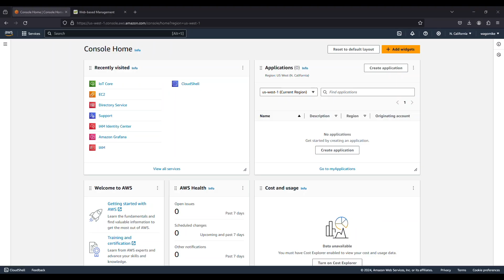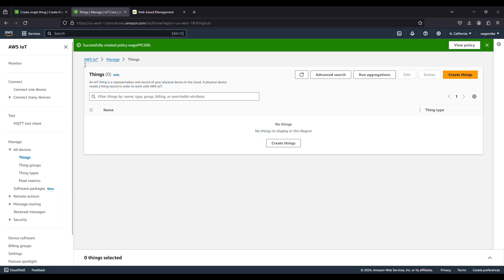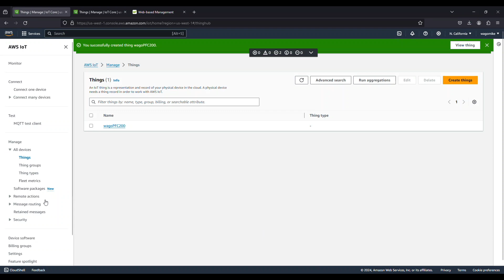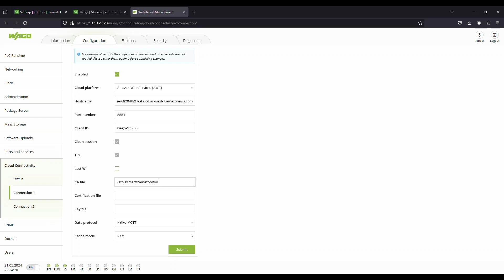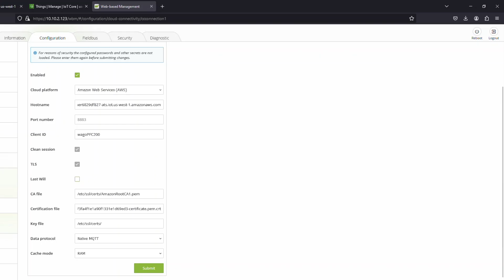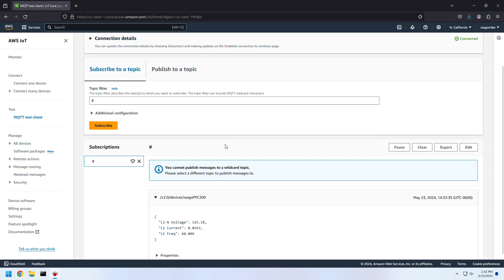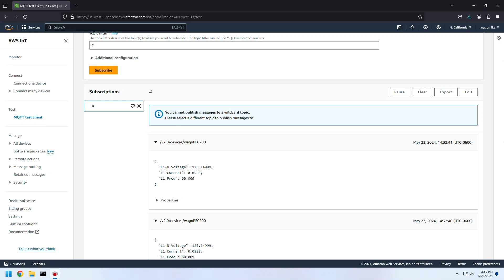AWS + WAGO MQTT (CODESYS v3.5)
This Video shows how to use a WAGO controller with the WAGOAppCloud Library to publish MQTT Data to the Cloud.

This demo was built on sample project provided by WAGO. See the WAGOAppPowerMeasurement and WAGOAppCloud example projects.